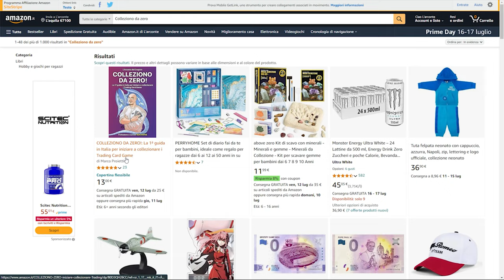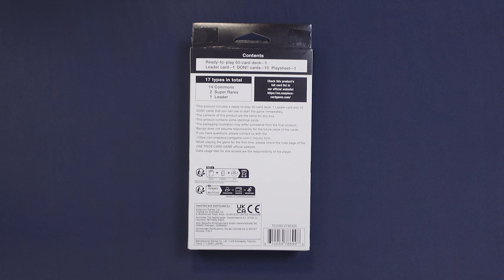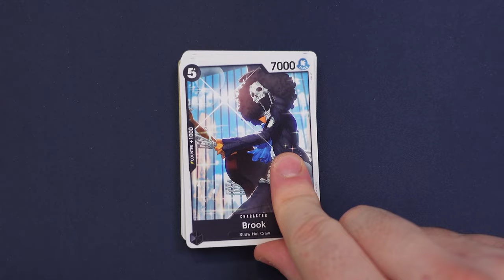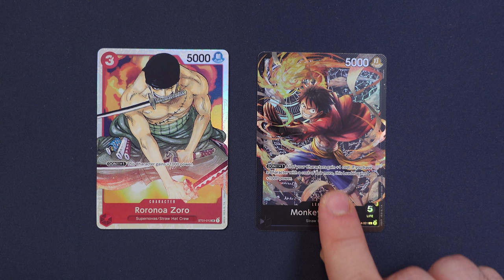ONE PIECE TCG - 3D2Y STARTER DECK 14 - Si cambia registro! [L'Emporio del Crogiolo]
Signori, come sempre alle 8.00 di mattina, scopriamo assieme il contenuto del quattordicesimo starter del TCG di One Piece. Buona visione!